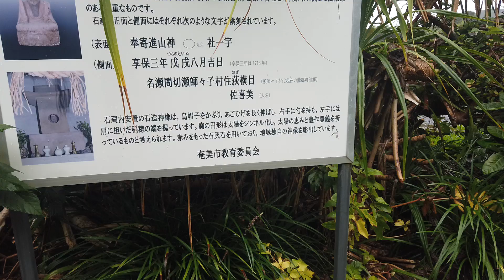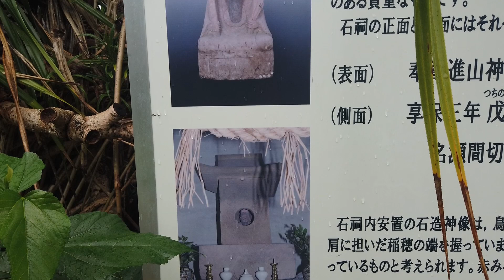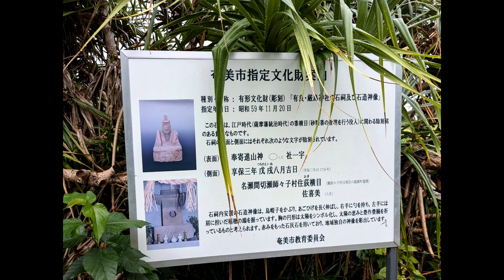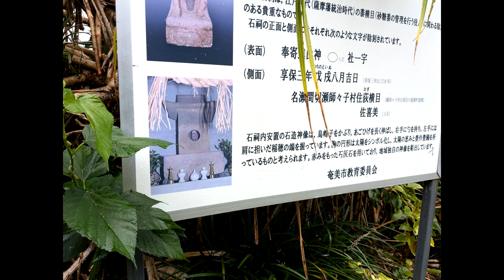奄美大島 有良厳島神社で参拝 Visit to Arira Itsukushima Shrine on Amami Oshima Island